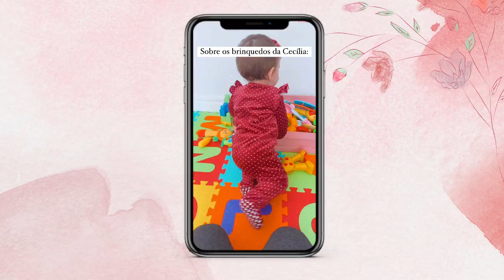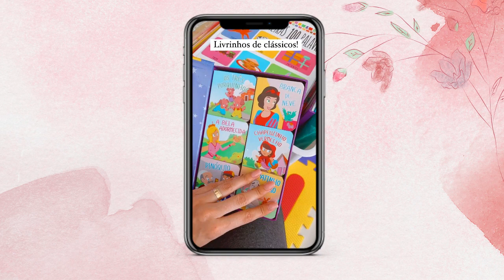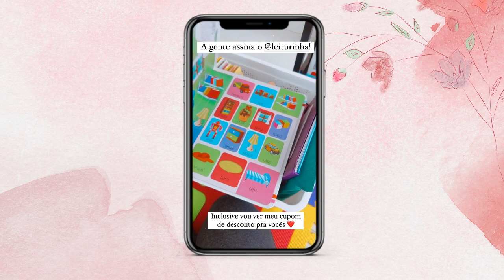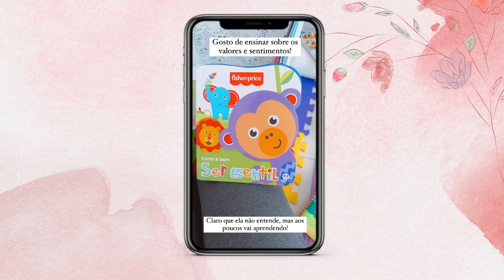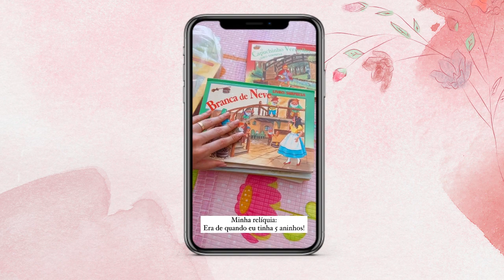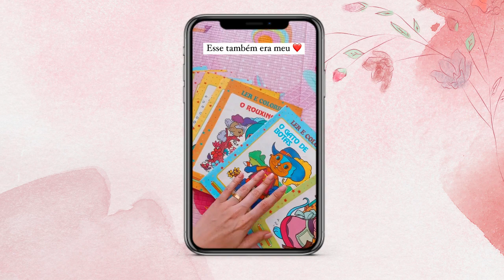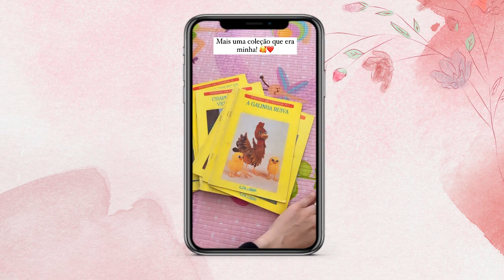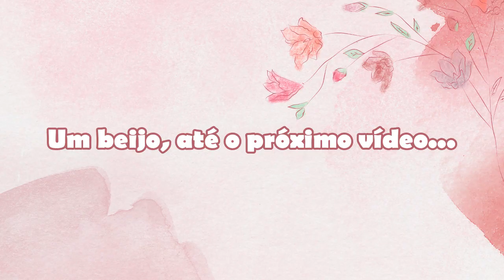ANIVERSÁRIO DO MEU ESPOSO, DEI UM PRESENTE SURPRESA! - Thamyê Baseggio